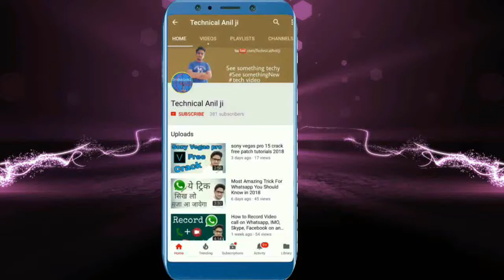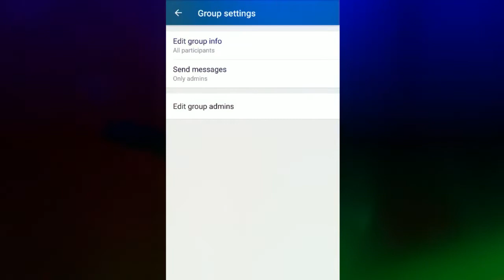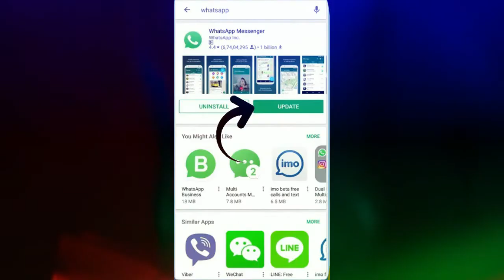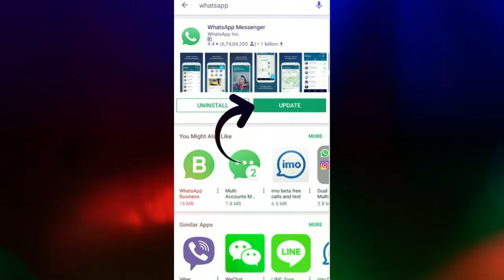Whatsapp New Tricks 2018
Hello friends आज की इस वीडियो में आपको आपको बताया गया है व्हाट्सप्प के नये update के बारे में जिससे आप अपने whatsapp group को और अधिक secure बना सकते है  अगर आप किसी group के एडमिन है तो वीडियो पूरा देखिये इस वीडियो में आपको whatsapp के नए अपडेट के बारे में बताया गया है